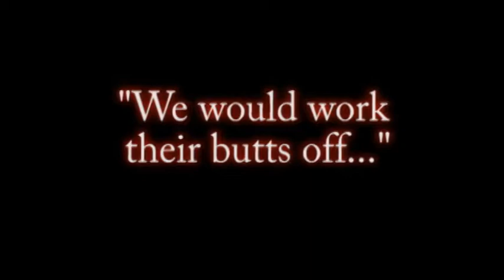50 Years, 50 Faces - Part 11 (of 13)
Part 11 - "We Would Work Their Butts Off..."

"50 Years, 50 Faces" is the story of Corning Community College - as of its 50th anniversary in 2007 - told by the people who know it best:  its faculty and staff, both past and present.  Personal interviews were interwoven with archival photographs from CCC's first fifty years to showcase the institution's journey from humble beginnings to a multi-faceted 21st Century institution of higher education.  "50 Years 50 Faces" brings to life the past, reflects on the present, and contemplates the future of Corning Community College.